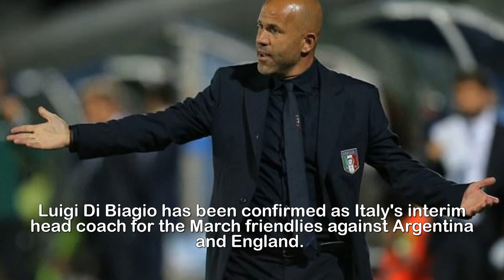Luigi Di Biagio to take c harge of Italy against England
Luigi Di Biagio to take charge of Italy against
England as interim coach.Luigi Di Biagio has been confirmed as Italy's interim head coach for the March friendlies against Argentina and England.Italian Football Federation (FIGC) vice-commissioner Alessandro Costacurta last week said Under-21s boss Di Biagio, 46, would be offered the chance to take control of the Azzurri on a temporary basis.The former Roma and Inter Milan midfielder was on Monday formally appointed as Giampiero Ventura's short-term successor for the game against Argentina at Manchester City's Etihad Stadium on March 23 and a showdown with England at Wembley four days later.